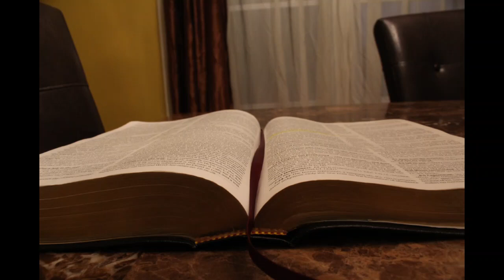The Power of The Bubble